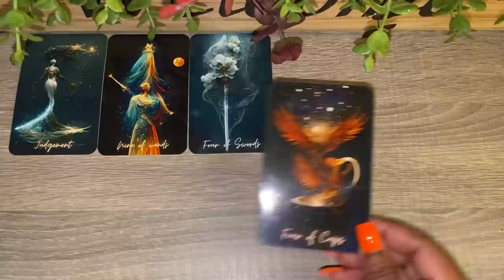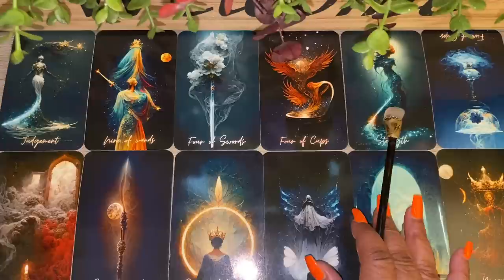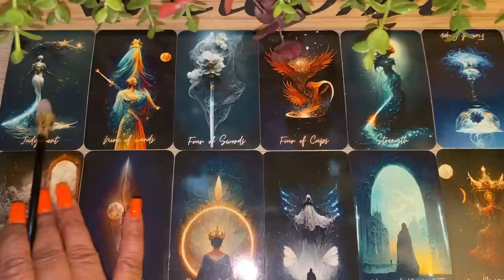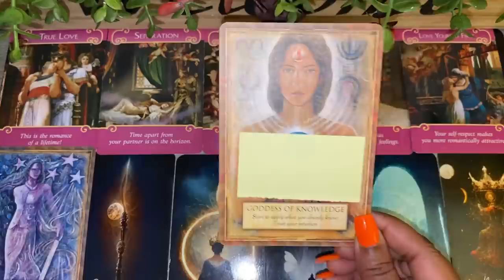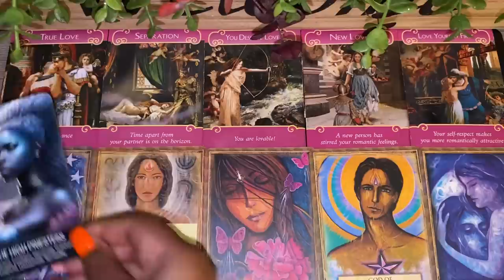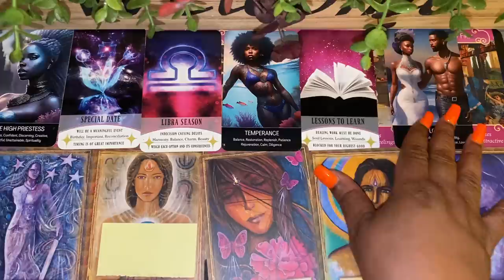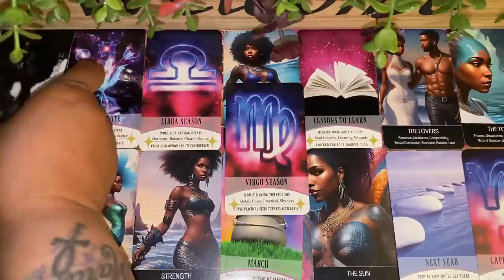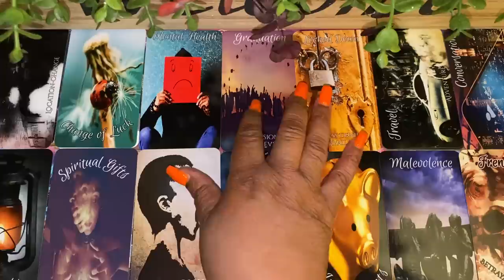Twin Flames🔥You’re doing what’s best 4 you, 4 your own mental health it’s a spiritual graduation